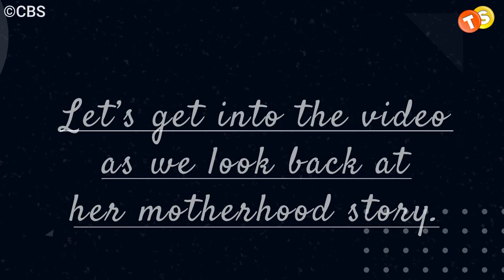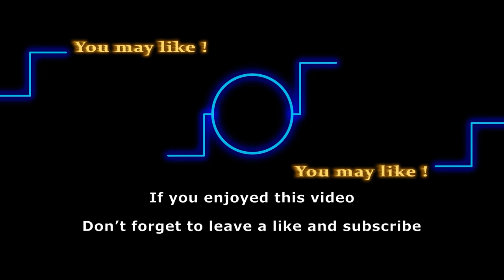Does Sharon Case have children in real life?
Sharon Case, known for her role in The Young and the Restless, initially didn't think about having kids and dreamed of having a successful career. However, after falling in love with her husband, Sandy Corzine, she changed her mind and desired to start a family with him. Sharon did not want a large family as it would interfere with her love of traveling. Let’s get into the video as we look back at her motherhood story.

Track: Phase Three
Artist: Huma-Huma